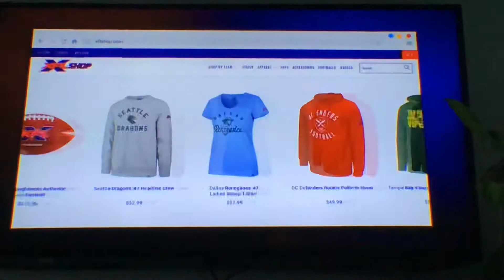XFL Week 4: Houston Roughnecks @ Dallas Renegades (XFL shop commercial #2)